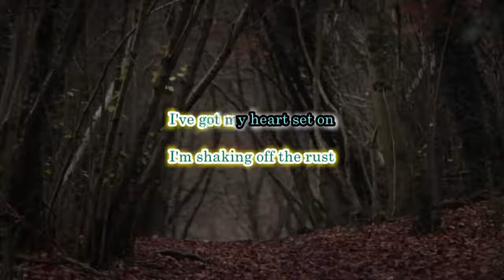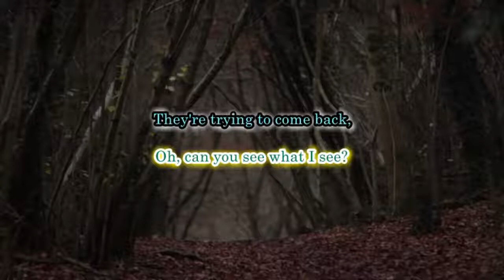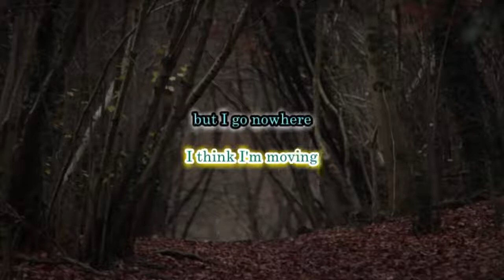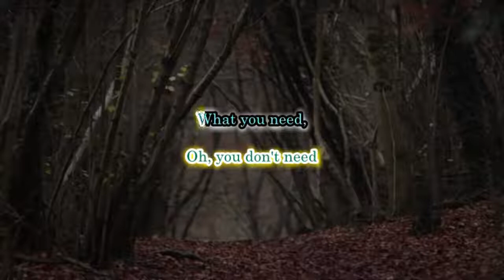One Republic - Stop and Stare w/ Lyrics